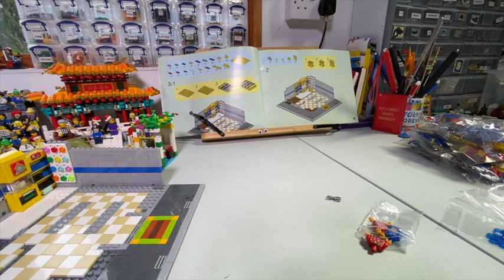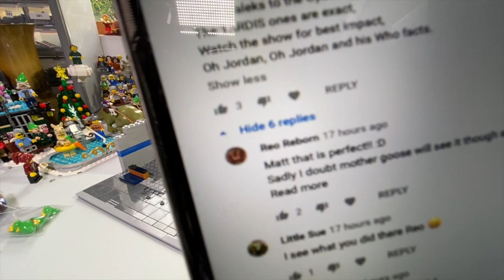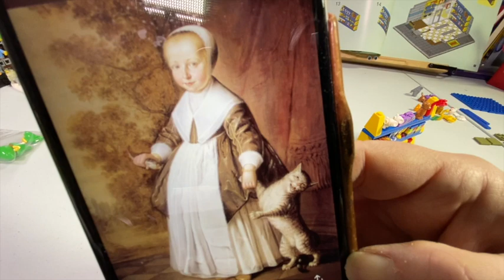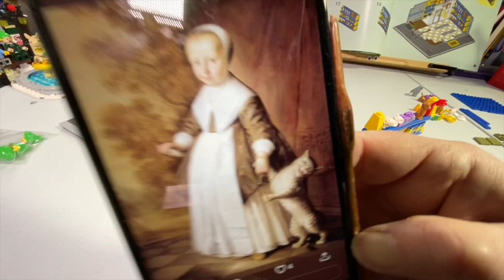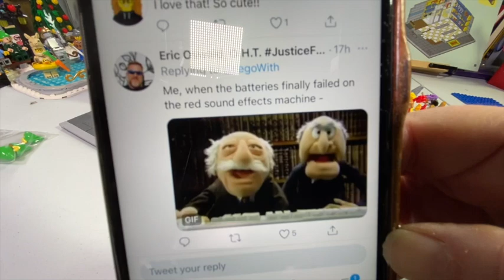XINGBAO Toy Shop Bag 3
IN which the maddest shop I've seen emerges..